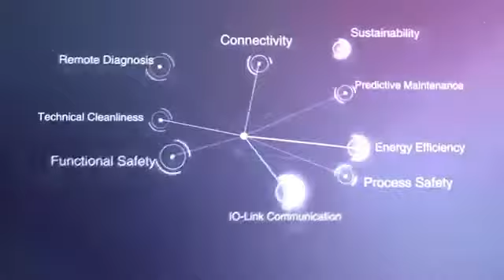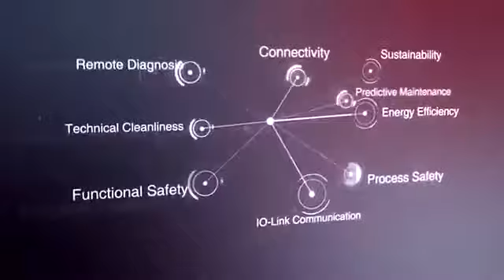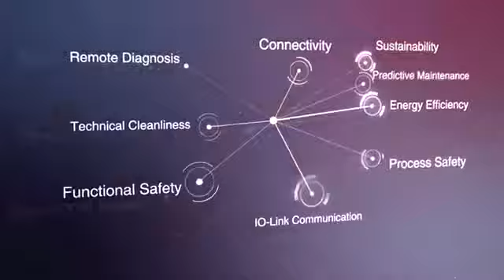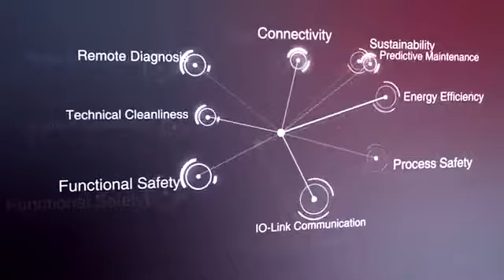HYDAC on the way to Industry 4 0